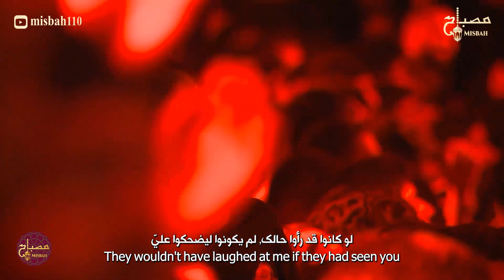نوحه حضرت رقیه | روضه حضرت رقیه | شهادت حضرت رقیه | محمود کریمی | Baba Came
نماهنگ کجا بودی بابا جون؟ با نوای سید مجید بنی فاطمه | قصيدة اين كنت يا ابتاه؟ بصوت السيد مجيد بني فاطمة
Where Have You been? by Mahmoud Karimi with English Arabic translation
⚡️💯 ترجمه عربی و انگلیسی سبٹائٹل💯⚡️
🎙✨گفتم میای؛ با اکبر میای✨🎬
🎙✨سوار اسب با اصغر میای✨🎬

 🖌متن شعر :

فکرشم نمی‌کردم با سر میای
ابر چشات خونه؛ بارونه
خرابه‌مون مثل زندونه
بابا جون! بیا ما رو ببر خونه

کجا بودی محبوبم؟!
بدون تو آشوبم
حال منو می‌پرسی
تو خوب باشی، من خوبم!

موهات چی شده باباجون؟!
چشات چی شده باباجون؟!
فدای لب شیرینت
لبات چی شده باباجون؟!

تنگ غروب، توو هجوم غم
مثه رباب، سینه می‌زدم
می‌شکست بغض دل‌تنگی حرم
میومدن دخترای شام
به دیدن اشک بی‌صدام
دیدن چادر پاره و عصام

اگه تو رو می‌دیدن
بهم نمی‌خندیدن
عصای کوچیکم رو
ازم نمی‌دزدیدن

پاهامو ببین باباجون!
موهامو ببین باباجون!
چشاتو به سختی دیدم
چشامو ببین باباجون!

دیدی بابا شد موهام سفید
از بس‌که زجر موهامو کشید
آخرش به دادم، مادرت رسید
دل‌تنگتم بیشتر از همه
میگن شدم عین فاطمه
مادرت بغلم کرد یه عالمه

می‌خوام به پات پرپر شم
می‌خوام برات مادر شم
شونه کنم موهاتو
اگه یکم بهتر شم

ندارم جون باباجون!
بریم خونه‌مون باباجون!
رو نی به عمو عبّاسم
سلام برسون باباجون!